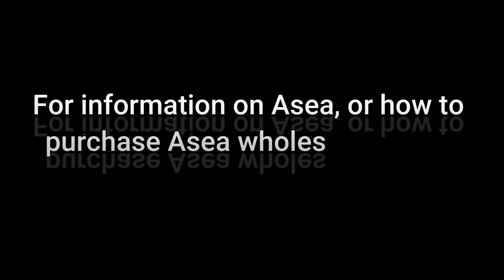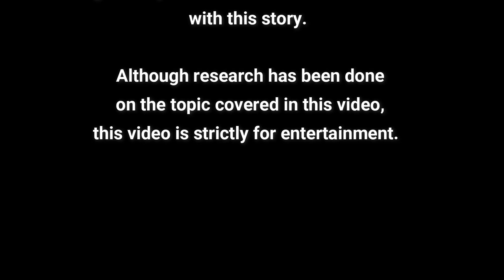The Wanderers & The Hierarchy of The Negative Side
The Law of One: